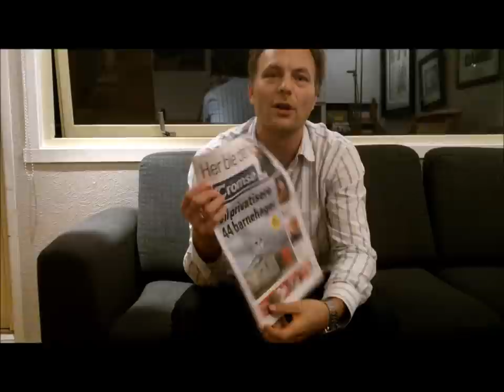Privatisering, nedlegging og Yalda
Ein videoblogg om privatisering av barnehagan ei Tromsø, om nedlegging av vidaregåande skolar og om UNE sin anke til lagmannsretten for å få lov til å kaste ut tromsøjenta Yalda